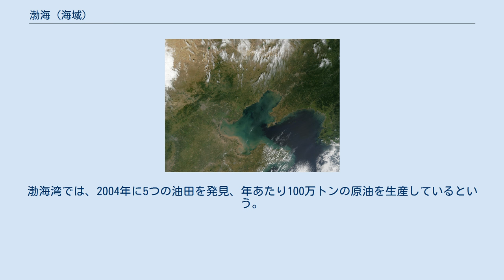渤海 (海域)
渤海 渤海の衛星写真 渤海（ぼっかい、中国語 渤海、拼音: Bó Hăi ポーハイ）は、中国北部、遼東半島と山東半島の間にある内海状の海域である。
 面積はおよそ7万8000平方キロメートル、長さは280キロメートル、平均深さは25メートル。
 渤海には3つの湾があり、北部が遼東湾、西部が渤海湾(中国語版)、南部が莱州湾(中国語版)である（渤海は湾状の海域だが、渤海湾は渤海の別名ではない）。
東は渤海海峡を通じて黄海に続いている。
渤海海峡の北部は老鉄山水道、南部は廟島群島となっている。
渤海には黄河、遼河、海河、灤河などが注いでいる。
潮の干満の差が大きい。
 冬季には沿岸部を中心に海面が凍結することがあり、海上交通や漁業に影響を及ぼす。
首都北京市の外港として天津市が位置するが、北京から距離はあるものの海面が凍結しにくい秦皇島市も商業港として近年開発が進んでいる。
 渤海では漁業が盛んで、主要な漁港は煙台であるが、2014年の中国メディアによると、養殖業者による抗生物質等薬品大量投与により近海生物がほぼすべて絶えてしまっているという。
また、製塩も盛んで、天津付近には著名な塩田がある。
1960年から始まった渤海の油田探査により、現在では湾内とその周辺部で海底油田や天然ガス田が発見されている。
 2007年5月3日、中国石油天然気集団公司（CNPC）は渤海湾灘海地区、（河北省唐山市曹妃甸島に位置する）において埋蔵量10億トンに達する大油田を発見したと発表。
油田名は「冀東南堡油田」と命名された。
渤海湾では、2004年に5つの油田を発見、年あたり100万トンの原油を生産しているという。
 渤海周囲の地域で環渤海経済圏を形成しているが、近年は天津や唐山をはじめとする工業地帯からの排水の流入が激しく、閉鎖性水域であるため外海との出入りも少なく海洋汚染が著しい。
漁業が壊滅状態になるなど環境問題が深刻化している。
 698年から926年まで日本海岸にあった国家である渤海国は、渤海には面していない。
初代国王大祚栄が渤海沿岸の渤海郡王に封ぜられたことからこの国号となった。